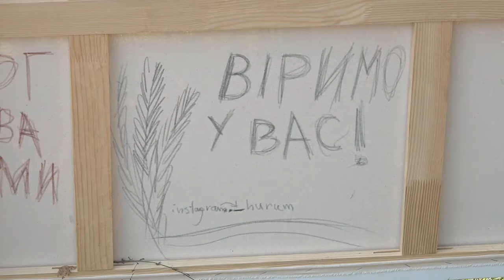У Тернополі встановили новий рекорд України